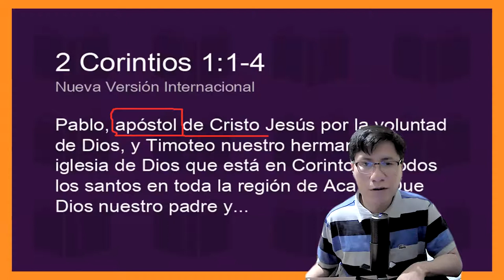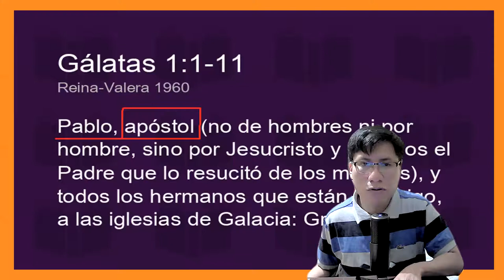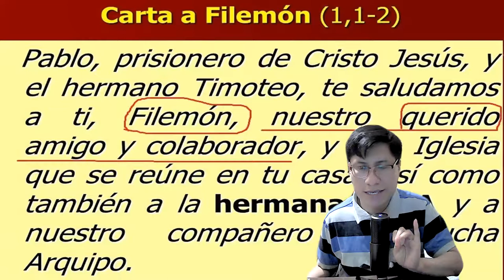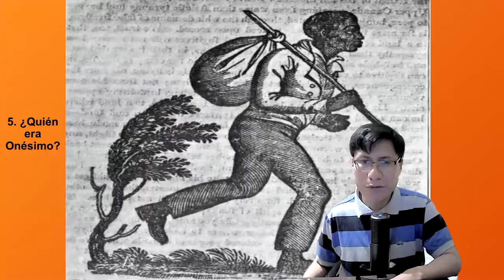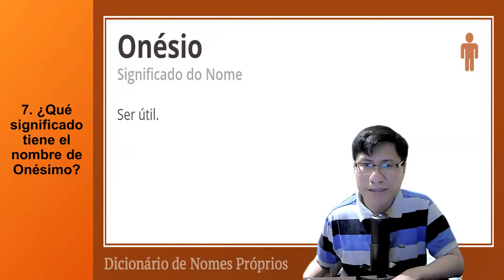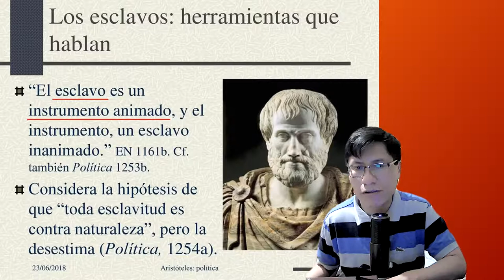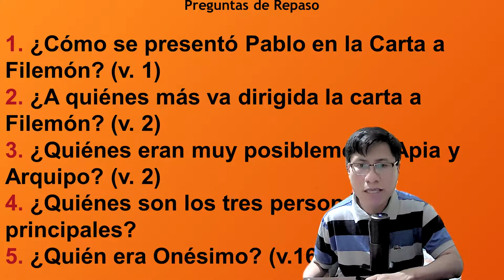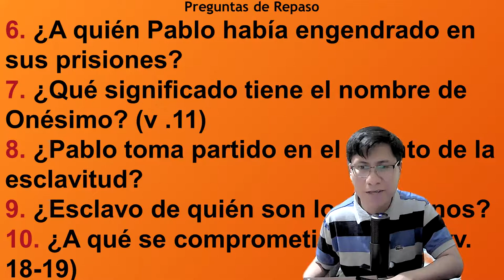Carta del Apóstol Pablo a Filemón, Filemón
Se da un breve resumen acerca de la Carta dirigida a Filemón.